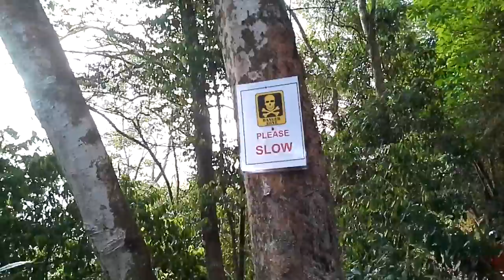VERY dangerous ЕXTREME TEST CONTROLEXAMEN OF DRIVING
VERY dangerous ЕXTREME TEST CONTROLEXAMEN OF DRIVING 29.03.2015